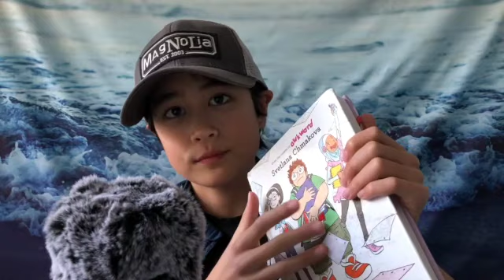ASMR Trying ASMR // ASMR Triggers + Mouth Sounds // My First Video!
Hey everyone, today I am doing an ASMR Trying ASMR // ASMR Triggers + Mouth Sounds // My First Video!

Comment video suggestions you want to see in the future!